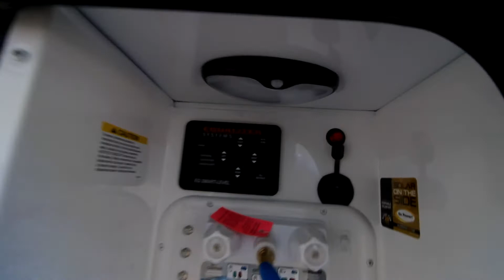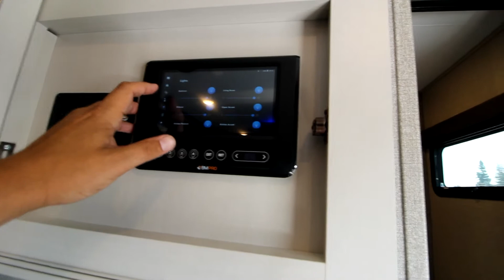2020 JAYCO SEISMIC 4125 OVERVIEW